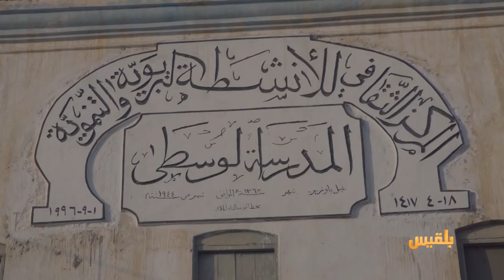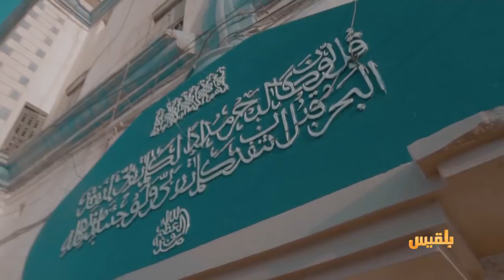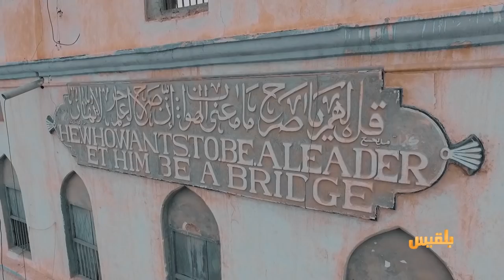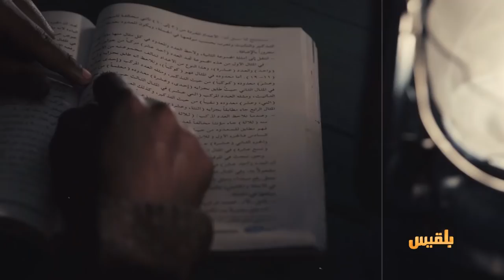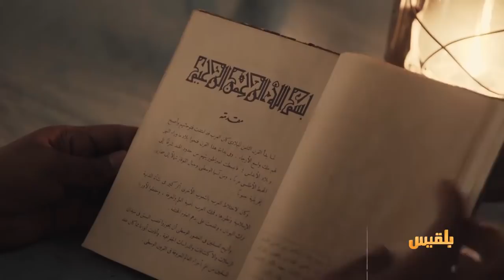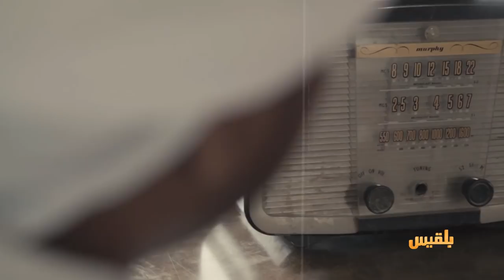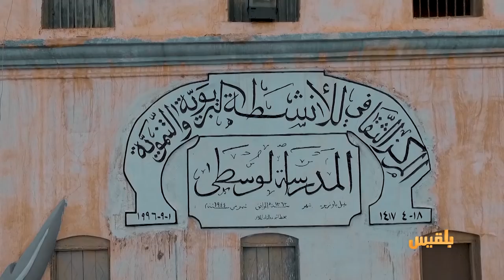حكايات حضرمية | حكاية المدرسة الوسطى